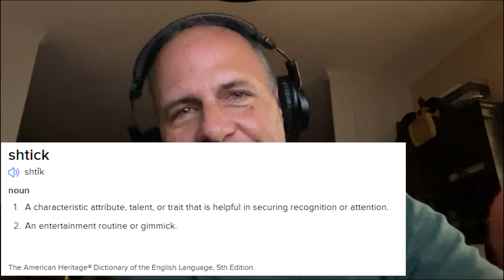S3 Ep38 Contemporary Christian Music Shticks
Failed musician, Michael Scotto, looks at a couple of current shticks (gimmicks) used in the production of far too many contemporary Christian songs. He then blabbers on with his useless opinion of the CCM scene as a whole and takes cheap shots at successful musicians. Those who can't do, criticize. I think that's right.

MercyMe
Tasha Layton
Riley Clemmons
Micah Tyler
NeedtoBreathe
Lauren Daigle
Jordan Feliz

(Because of 11 seconds of "Loved By You," this video is blocked in some territories. No problem with any other clips)